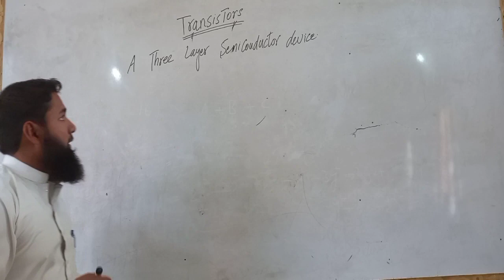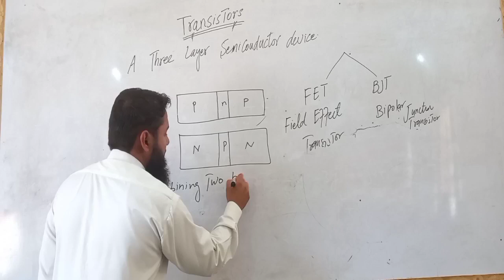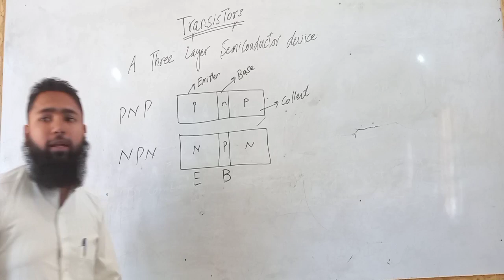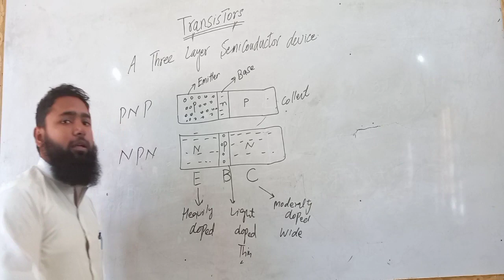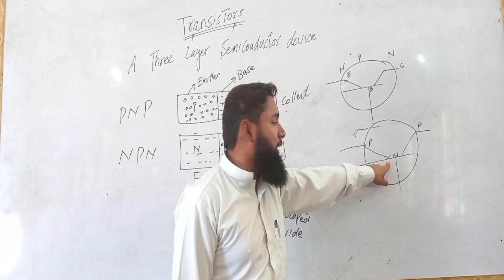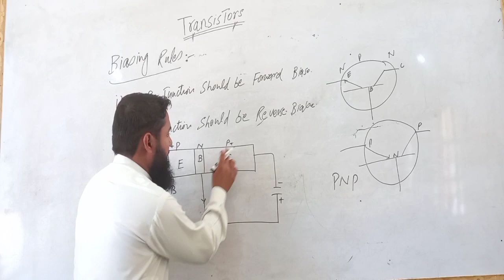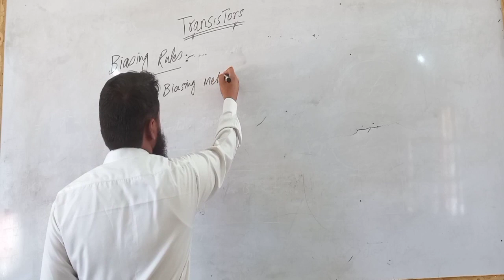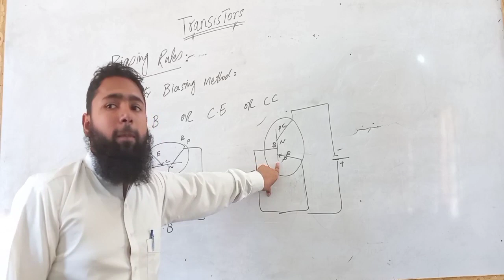Transistors |NPN & PNP | COMMON EMITTER,BASE, COLLECTOR IN URDU part1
what are transistor